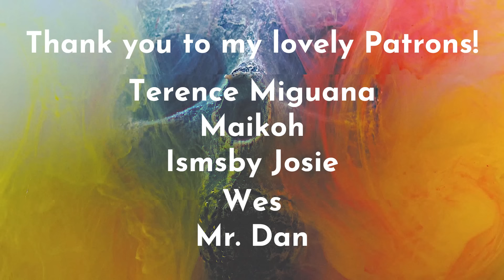Eleonora by Edgar Allan Poe | ASMR | Spooktober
A woman's voice narrates Edgar Allan Poe's short story, Eleonora.

Happy Halloween, stardust. I hope you enjoy this year's first video for my third annual Spooktober Special.